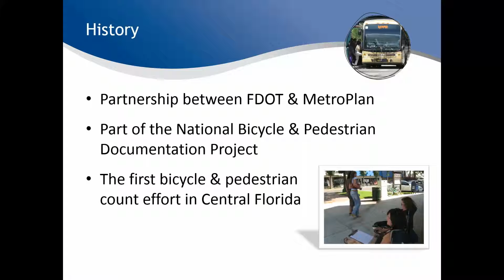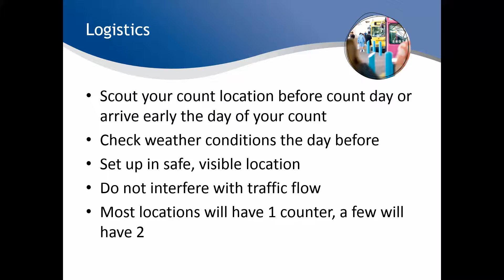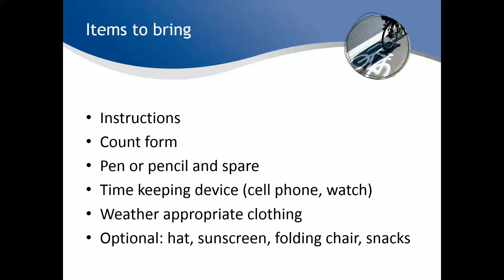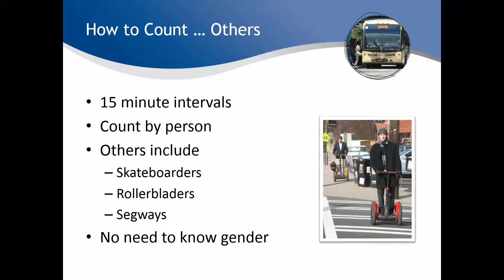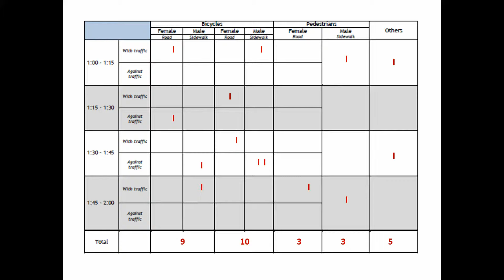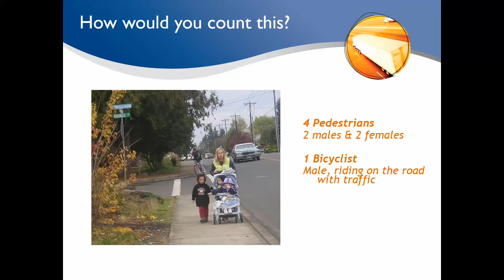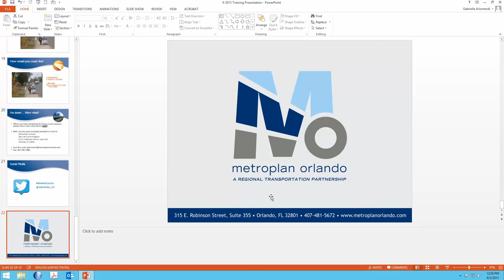2015 Bicyclist & Pedestrian Count Training Video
Volunteers in our Bicyclist & Pedestrian Count program who have participated in previous counts and are unable to attend this year's live training event may view this video as a refresher. First time volunteers are required to attend a live training